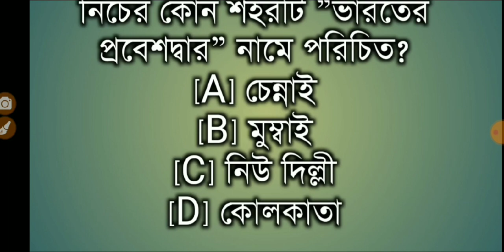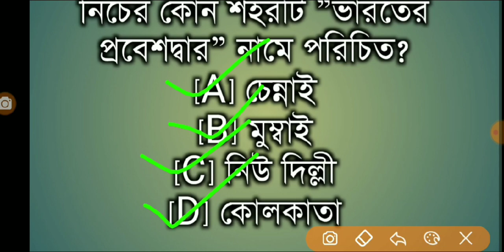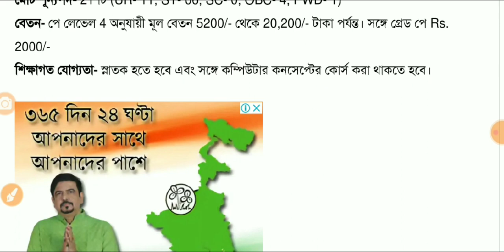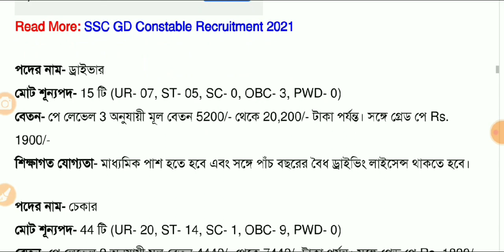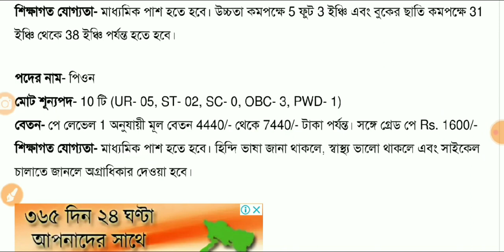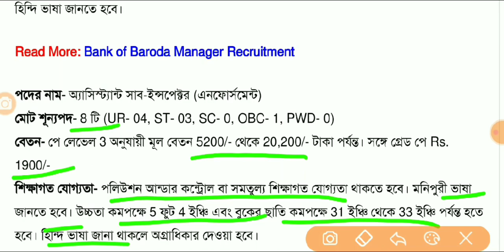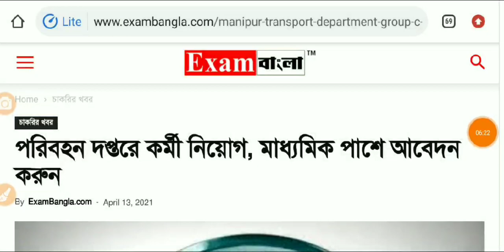Transport department recruitment 2021 পরিবহন দপ্তরে গ্রুপ সি ও গ্রুপ-ডি কর্মী নিয়োগ ২০২১